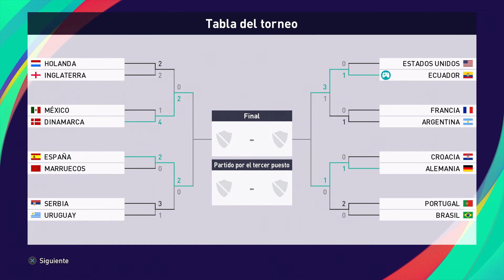［PES2021］Simulando la World Cup Qatar2022 Cuartos Ecuador vs Argentina Gameplay sin comentarios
Hola mi nombre es ZOU megustaria compartir  con todos
ustedes mi coleccion de juegos de futbol y consolas
ire subiendo mas videos de mi coleccion no se lo pierdan!
subo los videos a las 6:00pm hora Peruana!!

Mi nuevo canal en You Tube

↓↓Option File↓↓
JPES EDIT